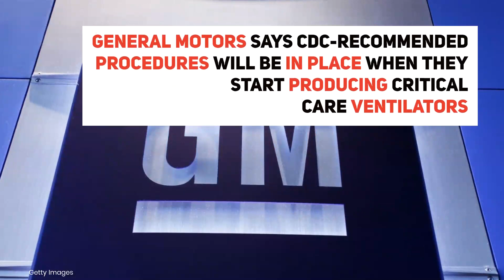While you were sleeping: coronavirus updates for April 6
The latest on COVID-19 for this Monday, April 6; complete coverage